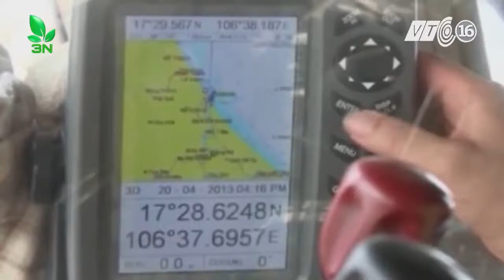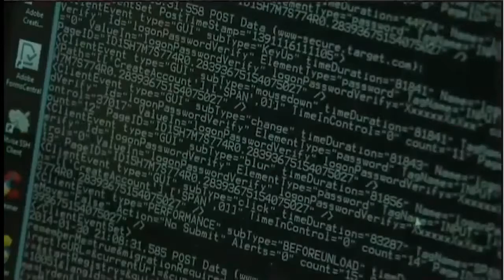Bản tin VnTube trưa 14-06-2017: Khởi tố vụ án bắt giữ 38 cán bộ ở xã Đồng Tâm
Bản tin VnTube ngày 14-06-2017 có những nội dung chính sau đây:

I- TIN TRONG NƯỚC

- Chất vấn bộ trưởng y tế Nguyễn Thị Kim Tiến

- Tiếp tục ngưng đánh bắt tầng đáy từ 20km trở vào bờ biển miền Trung

- 48 hồ chứa thủy lợi ở Quảng Trị hư hỏng, cần nâng cấp

- Khởi tố vụ án bắt giữ 38 cán bộ ở xã Đồng Tâm

II-TIN THẾ GIỚI

- Mỹ chỉ trích Triều Tiên vì đứng sau một loạt vụ tấn công mạng

- Triều Tiên thả sinh viên Mỹ bị kết án lao động khổ sai

- Lở đất giữa đêm khuya, hơn 100 người thiệt mạng ở Bangladesh